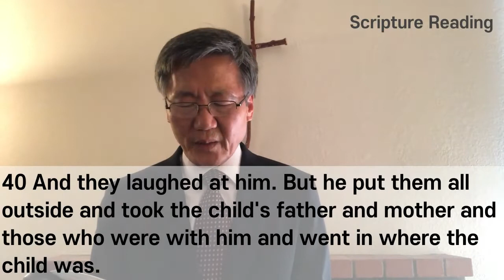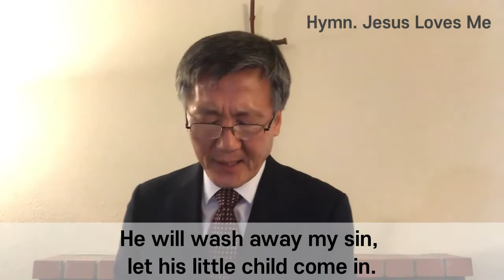GGPC English Worship Service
Golden Gate Presbyterian Church Sunday Worship Service